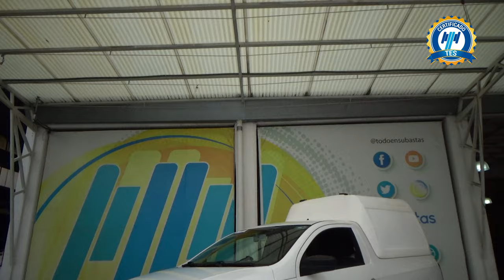Volkswagen / Saveiro / 2021 - 30276